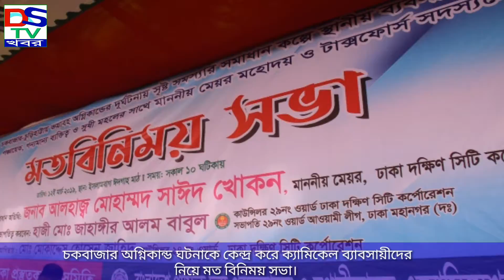চকবাজার অগ্নিকান্ড ঘটনাকে কেন্দ্র করে ক্যামিকেল ব্যাবসায়ীদের নিয়ে মত বিনিময় সভা।